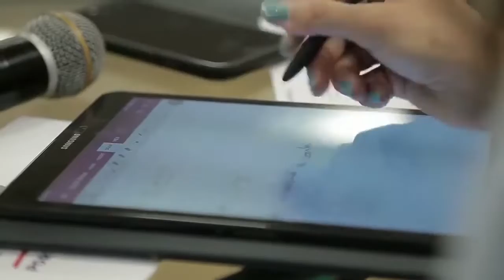Jovens Empreendedores Com a Amway você tambem pode!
Faça parte dessa turma maravilhosa!!!